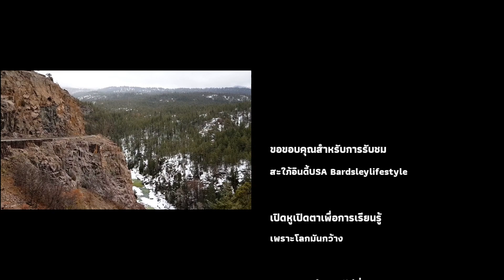Ep.96 เส้นทางรถไฟ 1ใน 15 ที่สวยสุดในโลก Durango -Silverton สายประวัติศาสตร์เหมืองแร่ |สะใภ้อินดี้usa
⛽🚗Road Trip Season3:New Mexico & Colorado

อีกหนึ่งไฮไลท์ห้ามพลาดที่ Colorado
นั่นคือ นั่งรถไฟชมทิวทัศน์ของภูเขาซานฮวน ขบวนรถไฟที่ชื่อว่า Durango-Silverton

ออกเดินทางจากเมือง Durango ไปยังปลายทางเมือง Silverton เมืองที่เต็มไปด้วยเรื่องราวประวัติศาสตร์การทำเหมืองแร่ตัั้งแต่ปี 1800

ใครอยากชมความงามเส้นทางประวัติศาสตร์ ดูคลิปเลยจ๊ะ

Ep.95 เที่ยวเมืองประวัติศาสตร์เหมืองแร่ที่ Silverton และชมถนน Million Dollar Highway |สะใภ้อินดี้usa

Ep.94 ชีวิตในอเมริกาพาเที่ยวโคโลราโดปีนหน้าผาน้ำแข็ง ชมถนนสายที่สวยติดอันดับ1ใน10 |สะใภ้อินดี้USA

EP.93 เที่ยวเมืองSANTA FE เมืองบ้านดิน แหล่งอารยธรรม pueblos ชาวอเมริกันพื้นเมือง |สะใภ้อินดี้USA

Ep.92 ชีวิตในอเมริกาพาไปเที่ยวถ้ำบนหน้าผาอายุกว่าพันปี ชุมชนของชาวอินเดียนแดง |สะใภ้อินดี้usa

📌ติดตามชมเรื่องราวต่างๆ ชีวิตชนบทในอเมริกา ได้ที่ 📖Facebook👇

❌❌นี่คือ Home Video เน้นความเป็นธรรมชาติ ไม่ Perfect นะจ๊ะ. ขอย้ำ จะพูดถูกพูดผิดไม่ถูกใจใครก็ขออภัยนะจ๊ะ